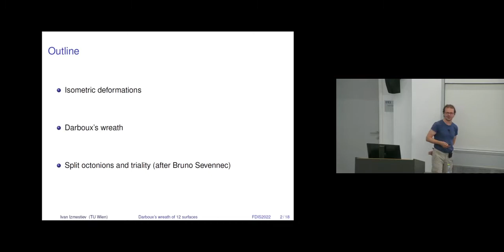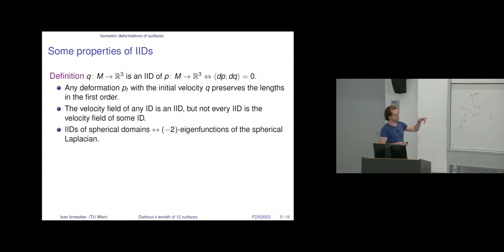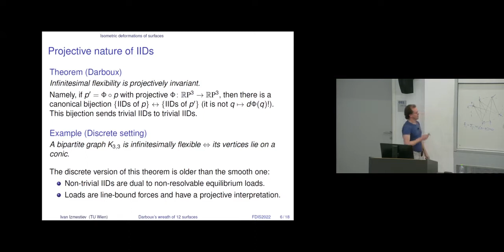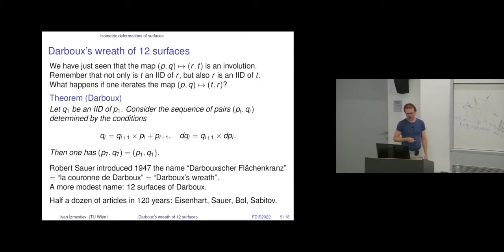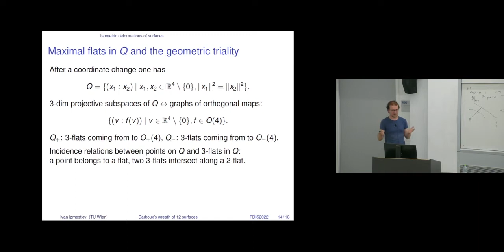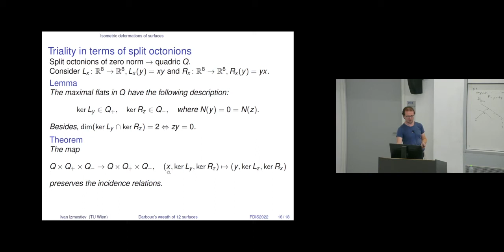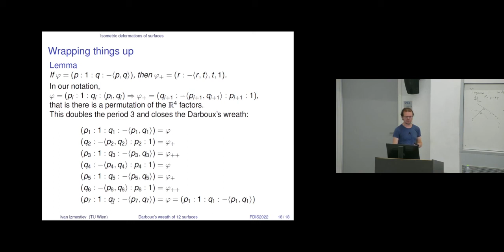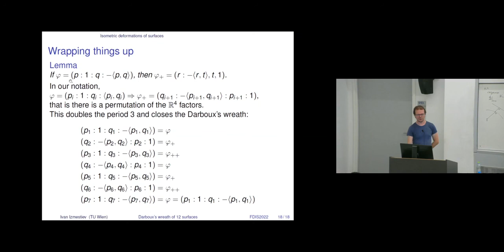Ivan Izmestiev Darboux's wreath of 12 surfaces